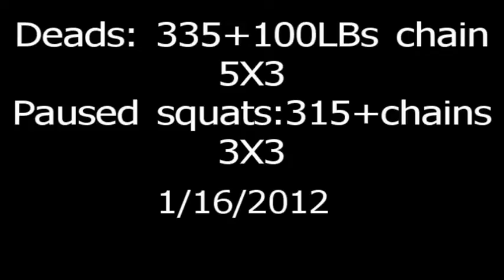1-16-12 Speed Deads.